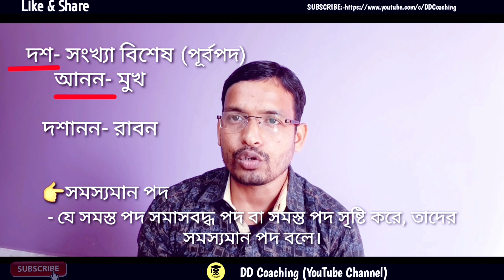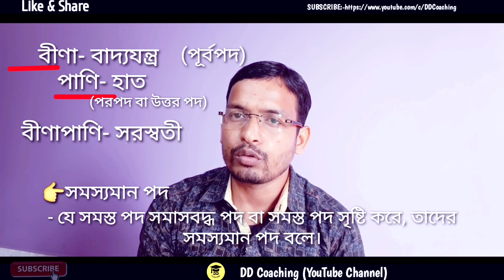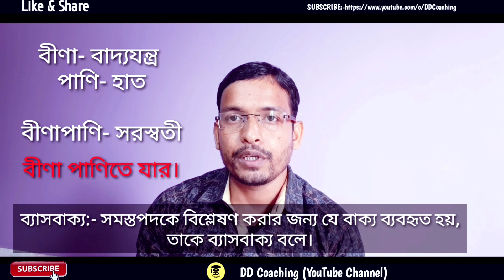সমাস (somas) শিক্ষার প্রথম ধাপ | সমাস শিখতে গেলে অবশ্যই জানতে হবে | Part- 1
In today's video we will discuss a very important topic of Bengali grammar is samas.  Today we will discuss about that compound in a simple way.  So that everyone can easily learn.
Today's lesson-
Samas
Samasshomanpad
Samastapad / Samasbodhapad
Besbakko
Sandhi o samaser parthoko .